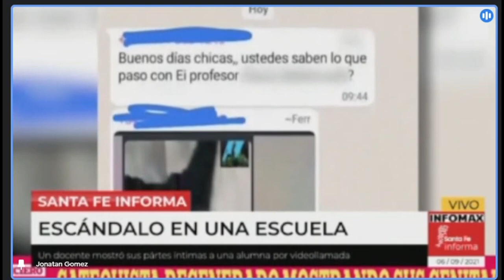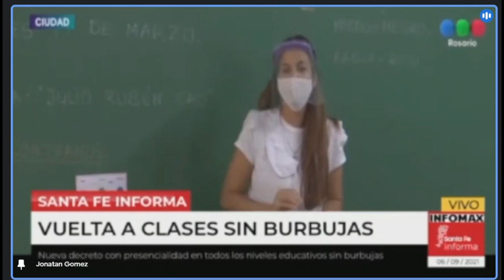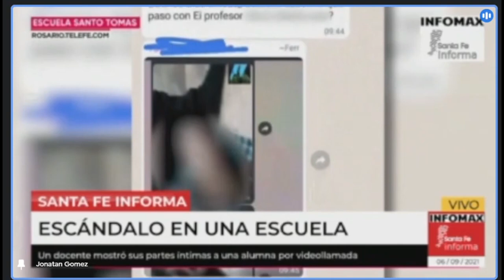2021 - Presentador de noticias - Brstilo Brunelli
Zoé Brstilo y Luciano Brunelli producen y conducen el primer bloque de un noticiero de televisión.
Trabajo práctico para la materia Práctica integral de TV 1 - Carrera de locución. 1º B TT
Dirección Virtual: Jonatan Gómez
Trabajo virtual vía Meet